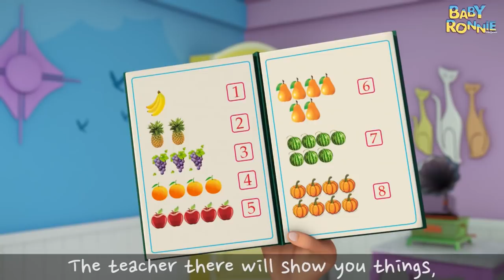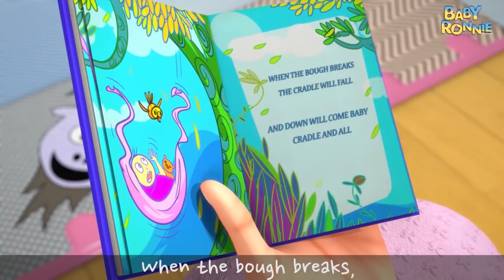Playground Song | Rainbow Slide Song | + More Nursery Rhymes & Kids Songs By Videogyan